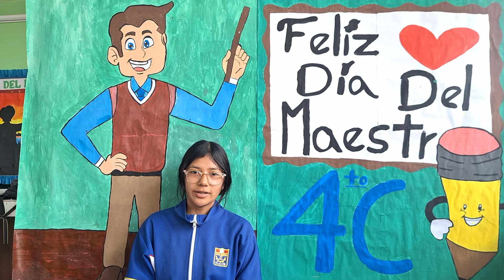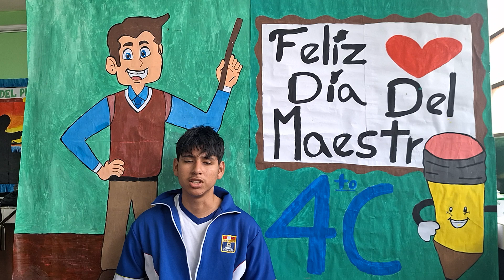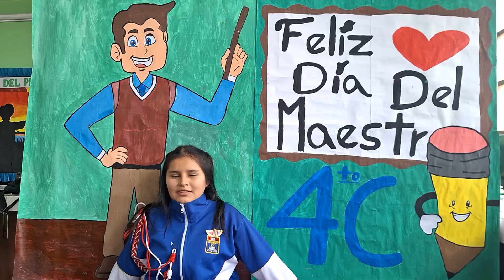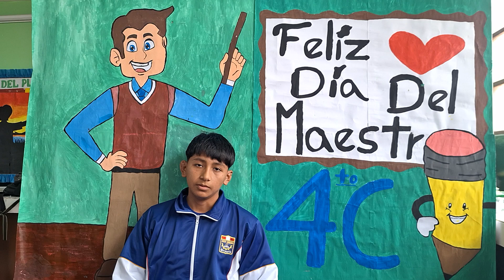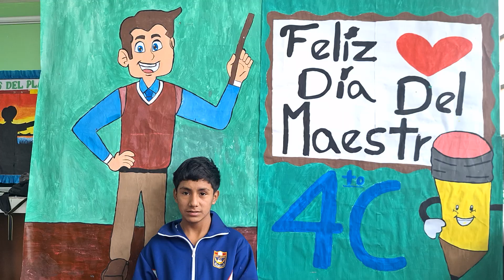MI MAESTRO OBRERINO 4C JO